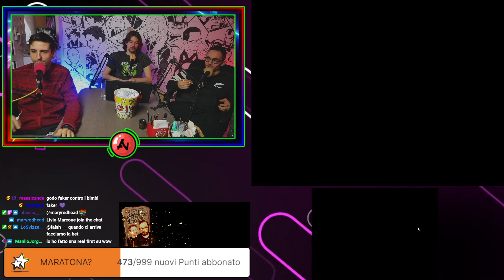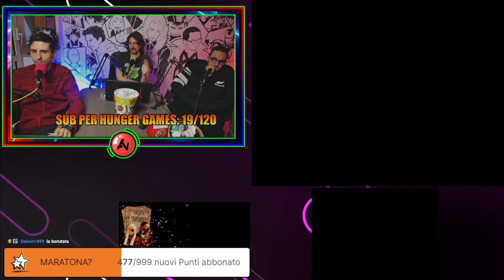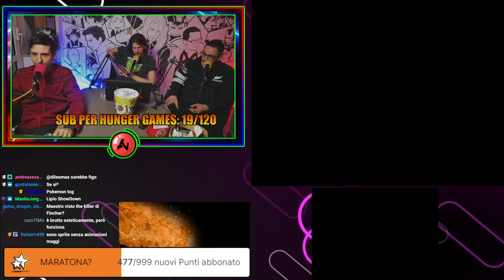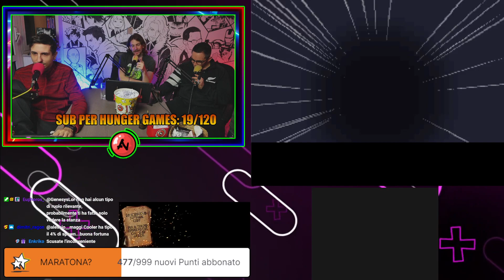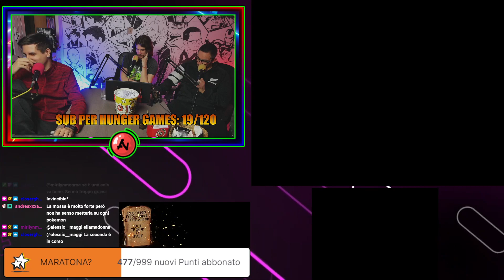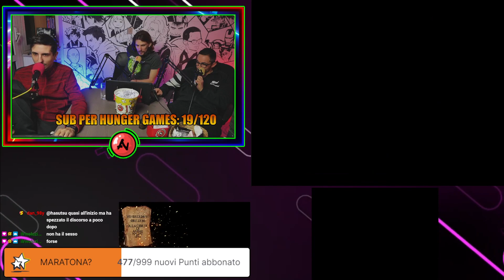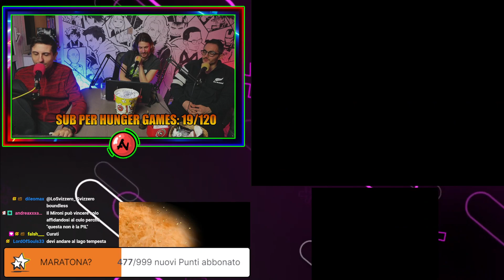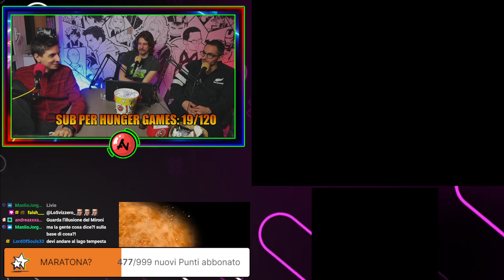Iniziamo la settimana DISTRUGGENDO PSICOLOGICAMENTE LIVIO su ANIMON! (10) #823